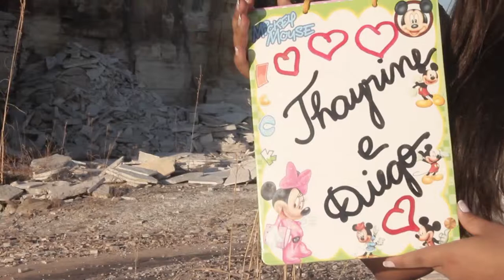Trash The Dress Thayrine e Diego